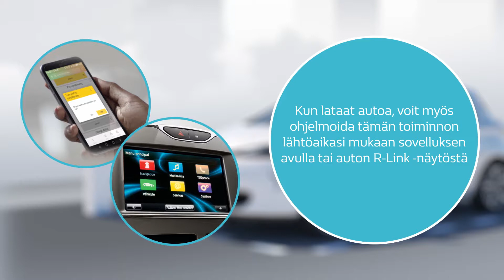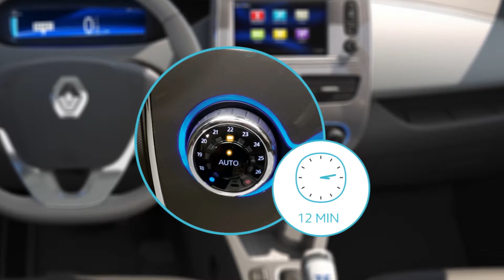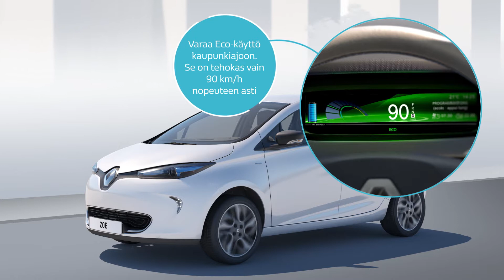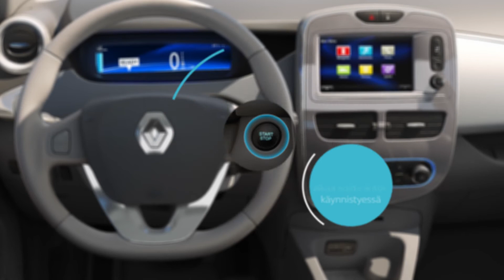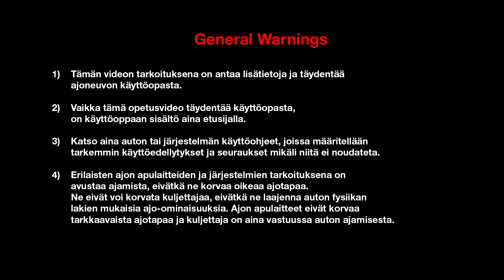10 välttämätöntä Sähkö-Renaultisi optimoimiseksi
Z.E 10 (FIN)